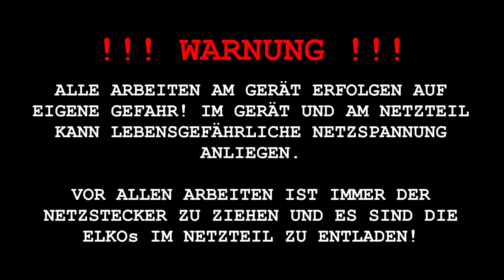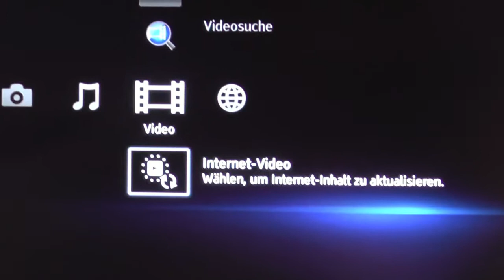RTV #041 | Sony BDP-S480 Netzteil Fix (Blu-ray Player SMPS Fix)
Hallo mal wieder! =)

Heute gibt's wieder einen Kurztipp:
Wer Probleme mit seinem Sony BDP-S480 Blu-ray Player hat (lässt sich nicht einschalten/keine Reaktion mehr), sollte einfach mal die beiden Schottky-Dioden im internen Netzteil überprüfen!

Dieses Video soll KEINE Reparaturanleitung sein, sondern nur ein Tipp für fachlich versierte Personen, die gleiches Problem mit ihrem BD-Player haben. Arbeiten sind stets spannungsfrei durchzuführen (Netzstecker ziehen, ELKOs entladen, gegen Wiedereinschalten sichern usw.) - also nur etwas für Leute, die auch qualifiziert sind! Alle Arbeiten auf eigene Gefahr!

Viel Spaß beim Anschauen des Videos wünscht Professor Pixel!

Everet Almond - I Still Want You
Joe Bagale - Until We Meet Again
Topher Mohr and Alex Elena - Vespers